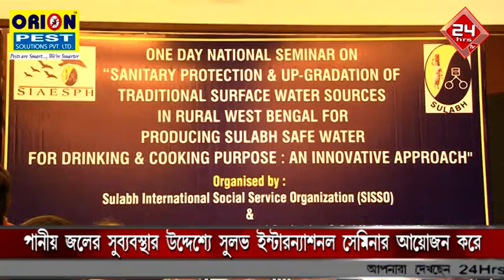Organized by the international seminar for the provision of drinking water